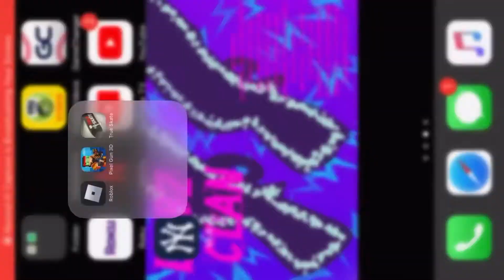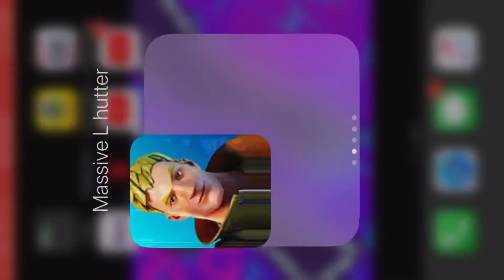One second to loot challenge {hard}